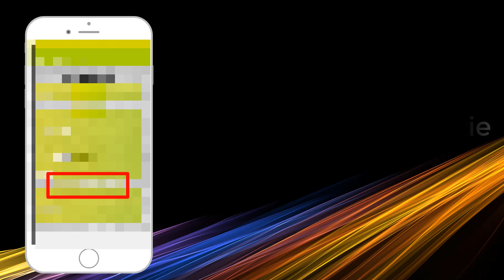Suono della porta, suonerie di porta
video che spiega l'uso dell'applicazione Suono della porta, suonerie di porta